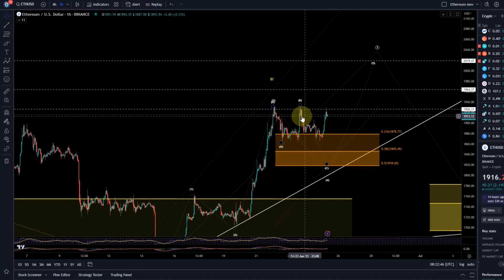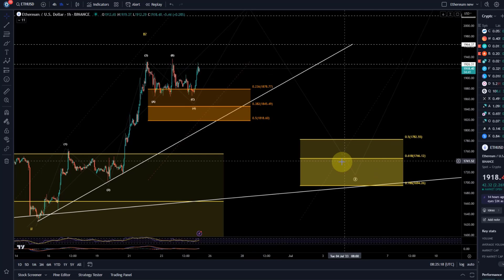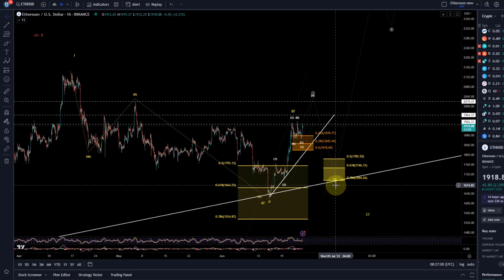Ethereum ETH Price News Today - Technical Analysis Update, Price Now! Elliott Wave Price Prediction!